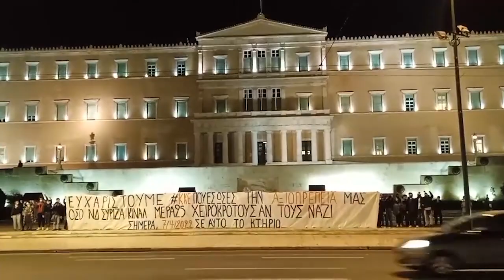ΣΥΝΤΑΓΜΑ: «Ευχαριστούμε ΚΚΕ που έσωσες την αξιοπρέπεια μας»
Νέοι και νέες βρέθηκαν το βράδυ της Πέμπτης έξω από τη Βουλή αναρτώντας πανό το οποίο έγραφε:

«Ευχαριστούμε ΚΚΕ που έσωσες την αξιοπρέπειά μας, όσο ΝΔ, ΣΥΡΙΖΑ, ΚΙΝΑΛ, ΜΕΡΑ25 χειροκροτούσαν τους ναζί, σήμερα 7/4/2022 σε αυτό το κτήριο».

Παρακαλούμε.